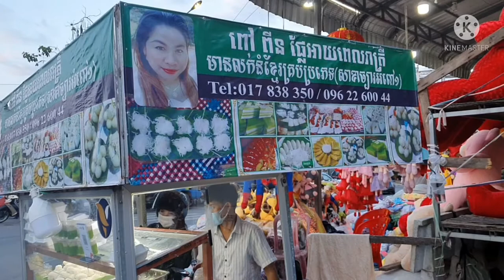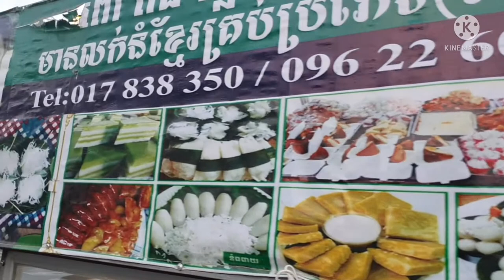Cake Khmerនំខ្មែរឈ្ងុយឆ្ងាញ់ [Daily life]By Pu vot ពូវុធ